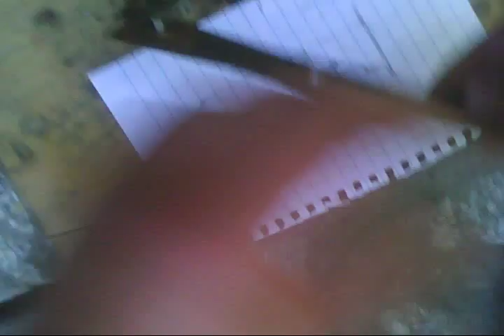1. Восстановление убитого ножа (тренировка). The old knife restore. (part1)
Тренировка по восстановлению очень старого ножа. Часть 1
Зачистка ржавчины, обработка, начало создания рукоятки.
Нож пролежал в земле не известно сколько лет, был случайно найден на грибном месте.

Restoration of the old knife (training). Part 1.
Clean and recover metal, start to create new handle.
The knife was laying in the forest for many years. It was accidentally found at mushroom place.